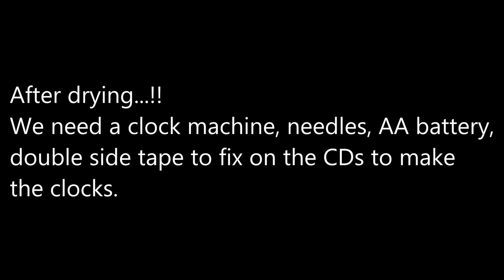Pour painting tutorials | Waste CD crafts | Acrylic pour for beginners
"Third eye provides perception beyond ordinary sight." So, the name Trinetra Art Studio.
Hey guys,
This is a DIY video for CD clocks. Also you can see the fluid art on CD.
For making these, we will need:
Disposable Cups, straw, acrylic colors, glue, silicon oil and waste CDs.
Colors: Aquamarine, blue, white and mustard yellow.
For clocks we will need:
Clock machine with needles and AA+ battery, double side tape.

Here, we are mixing glue in 2:1 ratio to the acrylic colours. Also you can add little water to each of the color, to get desired consistency. Pour them on the CDs and see the magic happens when they mix with each other. Two drops of silicon oil added to white colour only for cells.

Please, ask us anything more you need to know. Do give your suggestions in the comment box.

Worldwide shipping!!

craft ideas best out of waste DIY arts and crafts